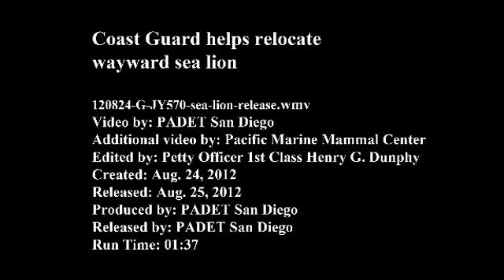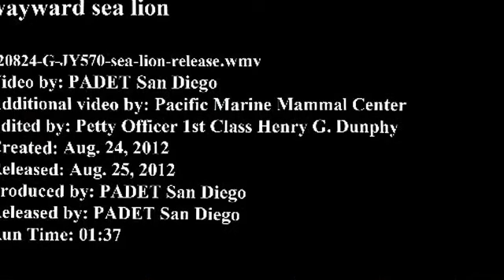500-pound California sea lion released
CATALINA ISLAND, Calif. -- U.S. Coast Guard crews from San Diego and San Pedro work with a team from the Pacific Marine Mammal Center to transport and release a nearly 500-pound California sea lion near Catalina Island, Aug. 24, 2012.

The Center rescued the sea lion approximately five miles inland near Irvine, and worked with the Coast Guard to release him back into the wild. U.S. Coast Guard video by PADET San Diego.